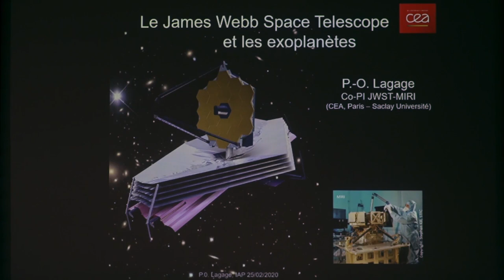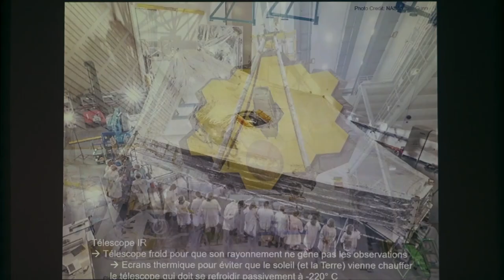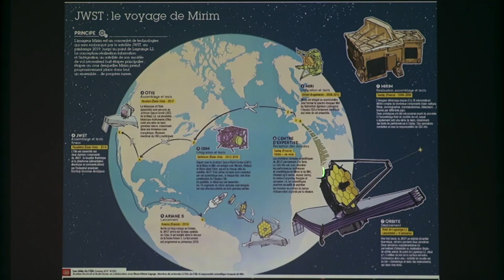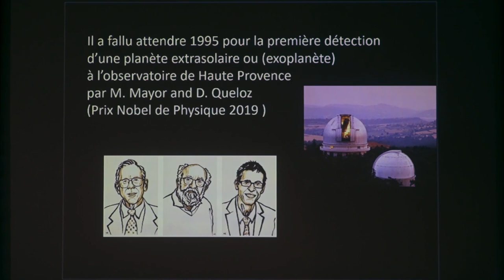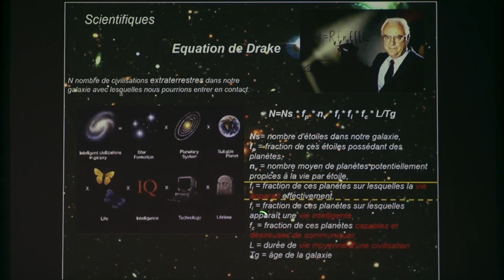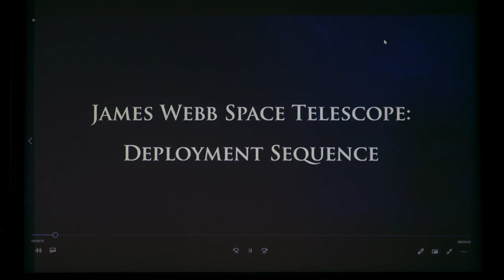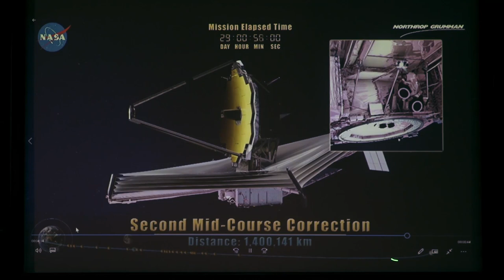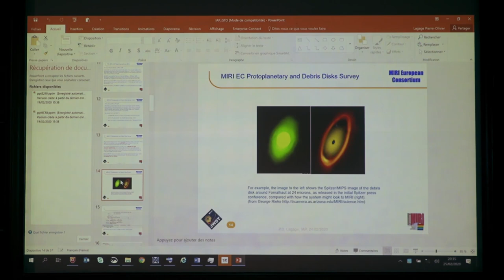LE TÉLESCOPE SPATIAL JAMES WEBB - LAGAGE Pierre-Olivier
conférence du 25 Février 2020

Le télescope spatial James Webb (JWST) est une mission conjointe de la NASA et des agences spatiales européenne (ESA) et canadienne (CSA). Ce télescope qui sera lancé dans l'espace en 2021 par une fusée Ariane 5 s'annonce comme l'un des observatoires majeurs de cette décade. Au cours de cette conférence, je présenterai d'abord le JWST et les défis rencontrés pour concevoir, réaliser et envoyer dans l'espace un télescope cryogénique avec un miroir primaire de 6,5m de diamètre. Je donnerai ensuite quelques exemples de programmes scientifiques potentiels avec JWST comme l'étude détaillée de l'atmosphère de planètes extra-solaires ou encore l'observation des premières galaxies.